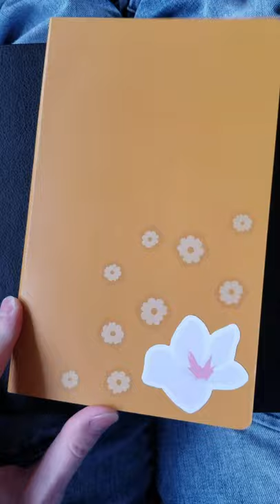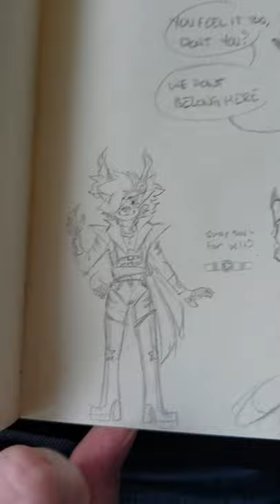Sketchbook Tour || sketchbook 2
Sketchbook tour with commentary! Mostly unedited because i made this in one take, as it was intended for instagram but it came out FAR too long lol. Just have too many things to say!
This is my personal sketchbook from January - May 2021. None of this art may be reuploaded, reproduced, or used by anyone but me without my permission. Thanks :)